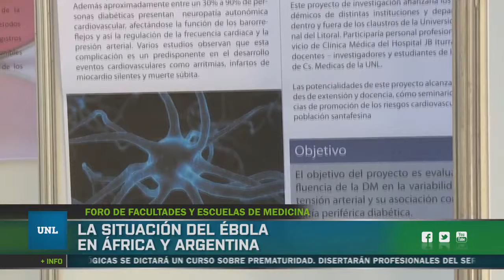Se desarrolló el 3º Congreso de Facultades Públicas de Medicina | 18/09/14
El mismo se llevará a cabo durante los días 18, 19 y 20 de septiembre del 3º Congreso de Facultades Públicas de Medicina.
Entre otros temas se abordó la situación del ébola en África.
Entrevistada: Larisa Carrera, Decana FCM, a Gabriel Yedlin, Viceministro de salud de la Nación, a Pier Paolo Balladelli, representante OPS-OMS en Argentina.
Fuente Punto Info (Una producción de Litus TV)